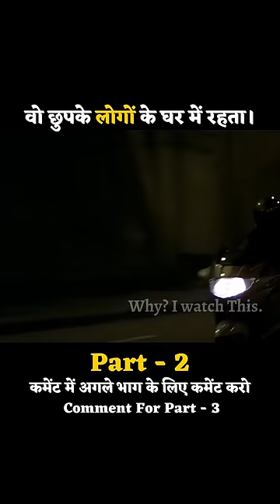part02 वो छुपके लोगों के घर में रहता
वो छुपके लोगों के घर में रहता। Part - 2 Korean Movie 3 Iron Movie Explained in Hindi

I hope you like it !